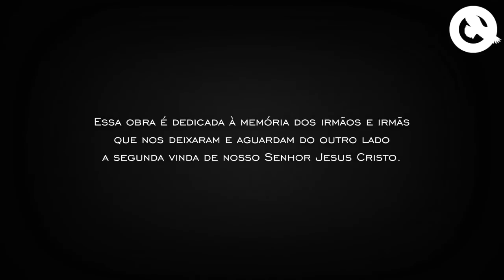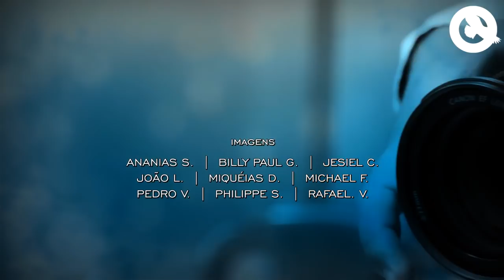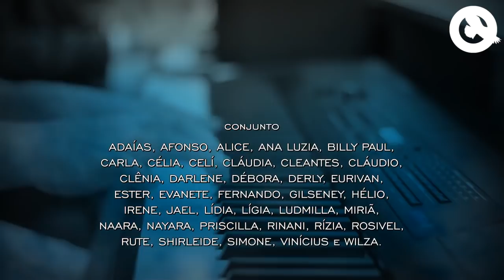DVD - Louvai Dia e Noite 2 - Completo - Tabernáculo da Fé - Anápolis - GO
Tabernáculo da Fé - Anápolis - GO
+ Informações Acesse: